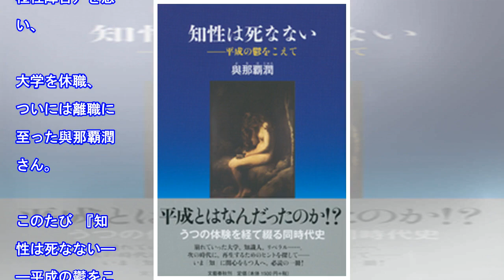重いうつの時は「リラックス」できない――「うつ」に関する10の誤解 3・4 - エキサイトニュース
文春オンライン 2018年4月13日 07時00分 (2018年4月13日 08時21分 更新) 　躁うつ病（双極性障害）を患い、大学を休職、ついには離職に至った與那覇潤さん。このたび 『知性は死なない――平成の鬱をこえて』 を上梓し、詳細に体験を著しました。本書の第2章より、「『うつ』に関する10の誤解」を5回シリーズで公開します。前回「うつ」に関する10の誤解 1・2■誤解3　「うつ状態」は軽...